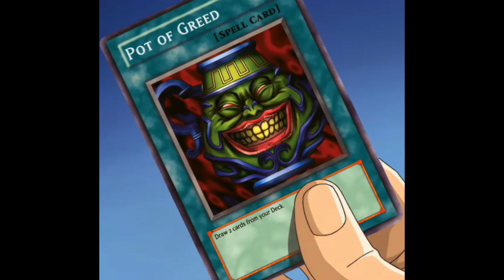Sicko Mobb - We Got This Feeling Now [OLD]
Sicko Mobb with We Got This Feeling Now which featured on SS.